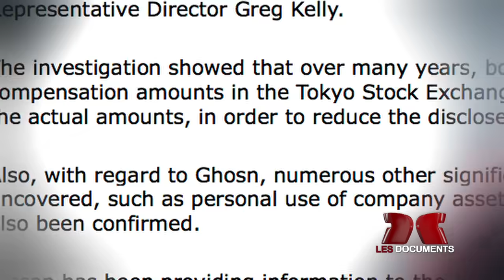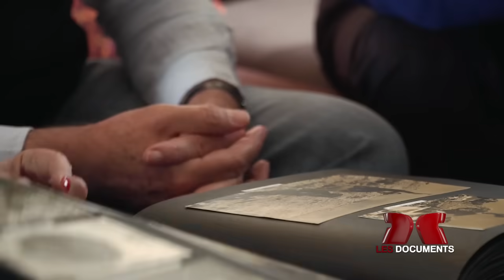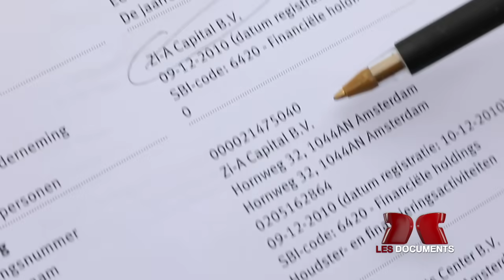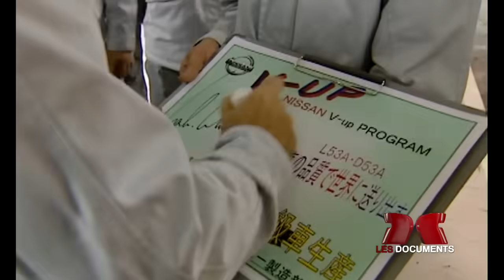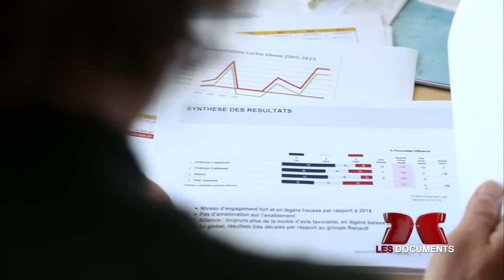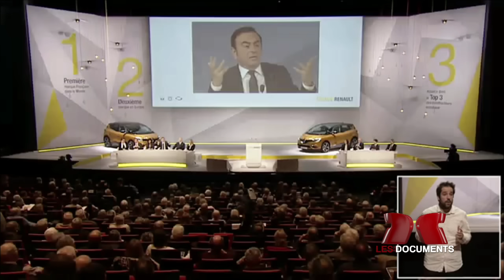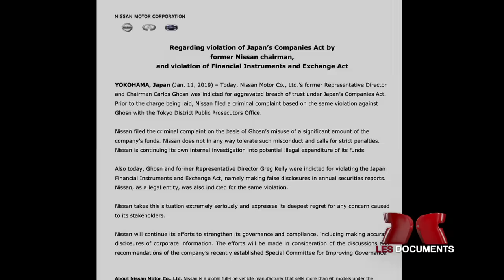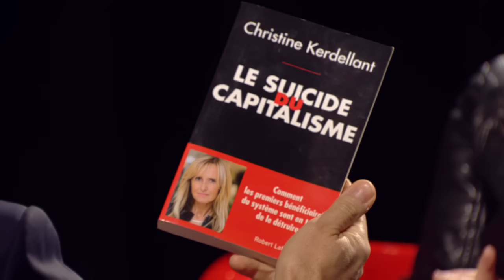Complément d'enquête. L'affaire Carlos Ghosn - 17 janvier 2019 (France 2)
Depuis son arrestation le 19 novembre 2018, le puissant patron de Renault-Nissan dort dans une prison japonaise. Comment l’hyper-PDG a-t-il pu chuter aussi brutalement de son piédestal ?

Carlos. Gone ! Depuis son arrestation le 19 novembre 2018, le puissant patron de Renault-Nissan dort sur un tatami dans une sinistre prison de la banlieue de Tokyo. La justice japonaise a même prolongé sa détention à la suite d’une nouvelle inculpation. Celui qui avait été élevé au rang de demi-dieu par tout un pays a passé Noël et le réveillon derrière les barreaux.

Le "tycoon" de l’automobile est à terre, mis en examen dans un premier temps pour "avoir omis de déclarer 38 millions d’euros de revenus". Selon un rapport interne, il se serait aussi offert, via une filiale de Nissan, de luxueuses résidences au Brésil, en France et au Liban ainsi qu’un mariage costumé à Versailles…

Victime de son appétit pour l'argent ?
"Complément d’enquête" sur l’étrange affaire Ghosn. Comment l’hyper-PDG, le seul à diriger deux des cinq cents plus grandes entreprises du monde, a-t-il pu chuter aussi brutalement de son piédestal ?

Est-il victime d’un coup monté, comme le clament ses soutiens ? Ou de son appétit pour l’argent ? En 2016 déjà, contre l’avis de ses actionnaires, de l’Etat, et même du Medef, le patron le mieux payé de France s’était "auto-augmenté". Salaire annuel : près de 15 millions d’euros !

Une ascension vertigineuse
De ses jeunes années chez les jésuites à Beyrouth jusqu'à l’épopée Nissan, en passant par l’affaire des faux espions de Renault, enquête sur une ascension vertigineuse, émaillée de critiques et de polémiques. Ex-collaborateurs, anciens ministres mais aussi amis d’enfance nous racontent le "phénomène Ghosn".

Qui est vraiment le "French guru" qui a redressé Nissan d’un tour de main, héros d’un manga très populaire au Japon ? Un manager impitoyable, obsédé par la rentabilité ? Un patron visionnaire ? "Le jour où on pense à partir, il faut bien choisir son moment et partir au sommet", disait-il en 2016. Raté.

Un document de Julien Daguerre, Rola Tarsissi et Xavier Gaillard.

Invitée : Christine Kerdellant, directrice de la rédaction de l’Usine nouvelle.